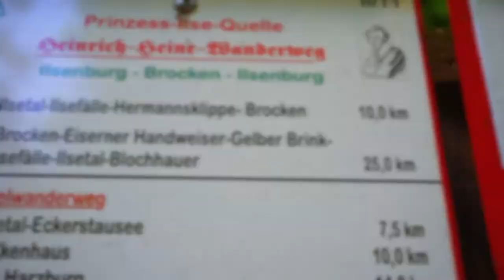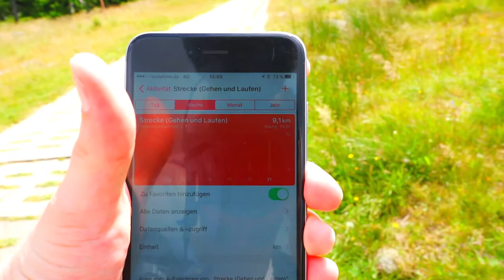Ich kann nicht mehr 🙈🙈🙈 - VLOG TAG #43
Es ist wohl einer mit Abstands härtesten Vlogs auf meinem Kanal.
Öfters plagte mich der Gedanke aufzugeben, doch durch mein Ehrgeiz haben wir es geschafft.
Nach 10 Kilometer sind wir im Harz auf den Brocken gelangt und haben dort eine tolle Aussicht, dennoch war es ein harter Kampf.

Jeden Sonntag kommt ein Vlog auf meinem Kanal um 13.00 Uhr.

Sony Alpha 7 Mark II

Rode VideoMic Pro

Sony SEL 2870 Standard Zoom Objektiv

Sony Objektiv Adapter LA EA 3

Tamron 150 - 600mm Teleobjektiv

GoPro Hero 4 Silver

MacBook Pro

Solltest du über diesen Link etwas kaufen, erhalte ich vom Hersteller eine kleine Provision. Es entstehen natürlich keine zusätzlichen Kosten für dich. Du würdest mich damit unterstützen.